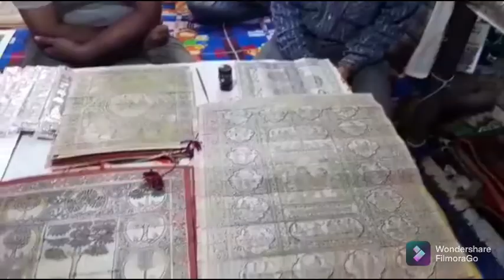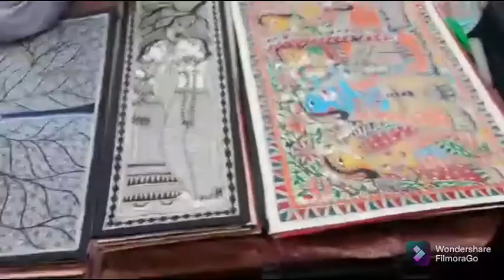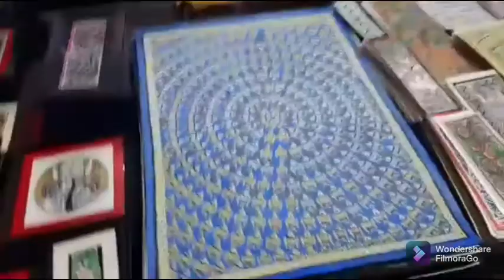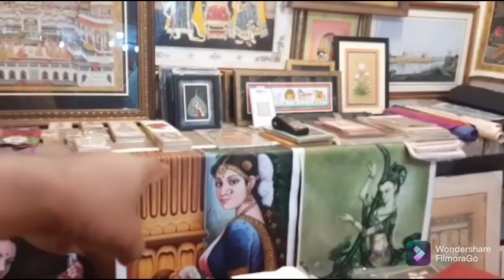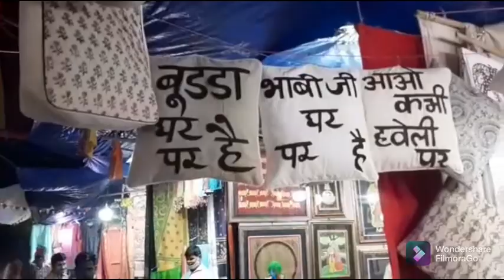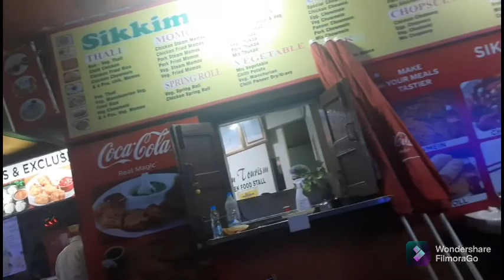Sunday special Pakhala vlog//Visit to Delhi Haat.